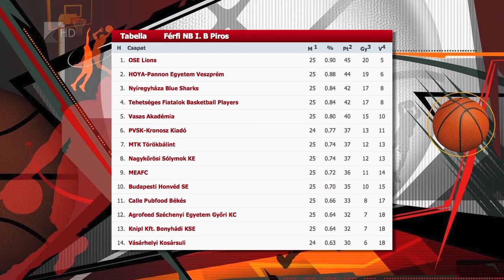Hatpontos Cápa-siker - Kölcsey Tv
Sikerrel zárta az alapszakasz utolsó előtti meccsét a Nyíregyháza Blue Sharks. A Kék Cápák a MEAFC csapatát fogadták a Continental Arénában és 79-73-ra legyőzték a vendégeket. Siska János harmadik helyen álló együttese szombaton az ötödik helyezett Vasast fogadja.